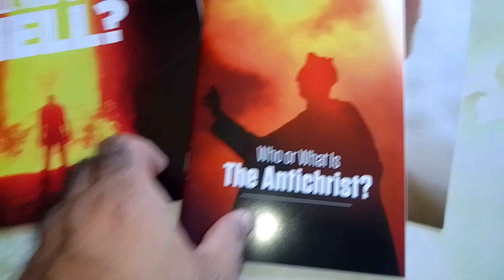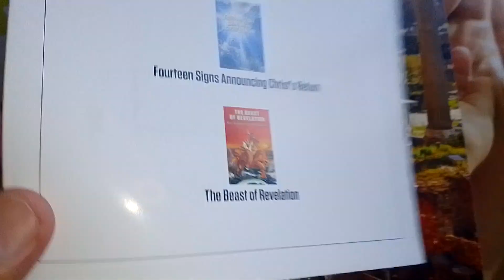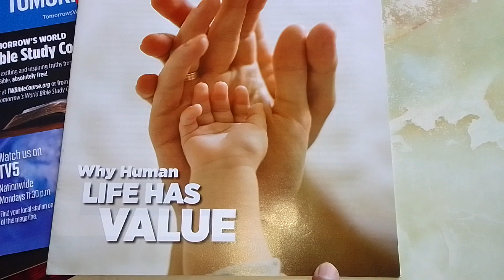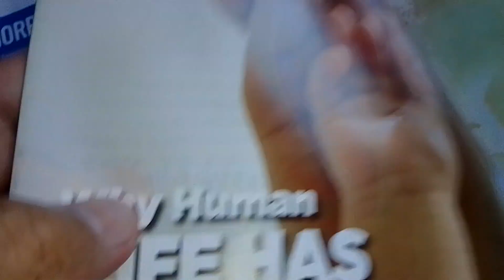Wow...Dumating Na Po Ang Mga Free Reading Materials...Thanks Tomorrows World.